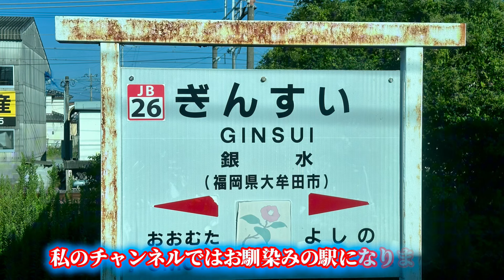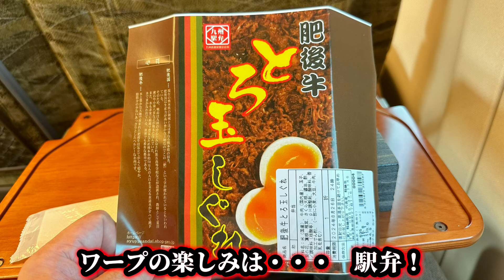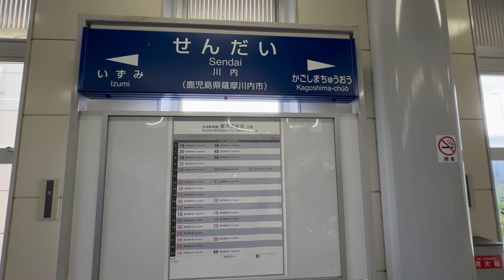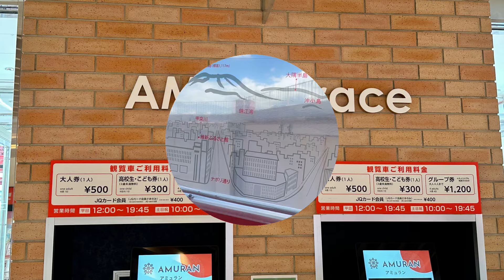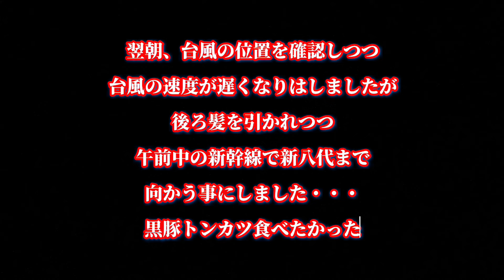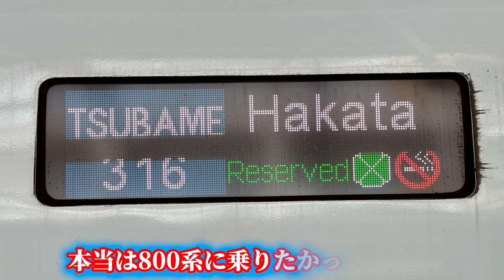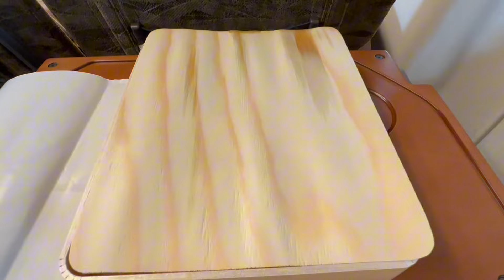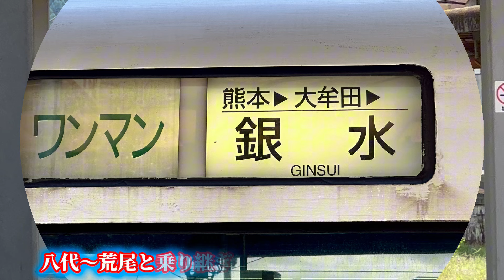福岡ー指宿 各駅停車の旅♫ (途中ワープ) 『ayrtonセニーニャのあたおかCH』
おっさん一人観覧車の後は
シーホークス時代の呑兵衛仲間と26年ぶりの再会！